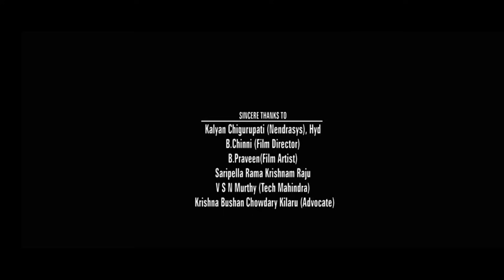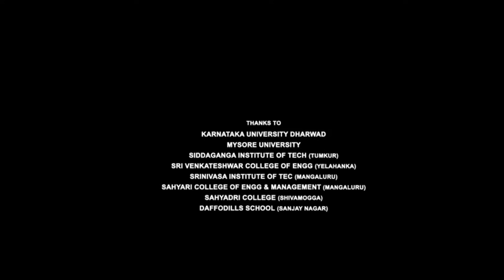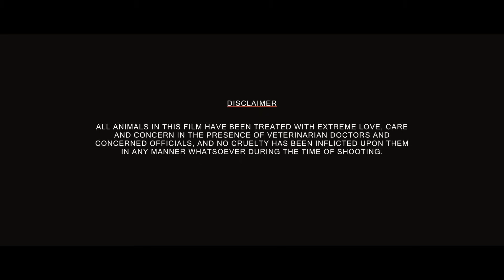Bigil Full Movie In Hindi Dubbed | Thalapathy Vijay | Nayanthara | Jackie Shroff | Review & Fact HD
Bigil Full Movie In Hindi Dubbed  | Thalapathy Vijay | Nayanthara | Jackie Shroff | Review & Facts HD